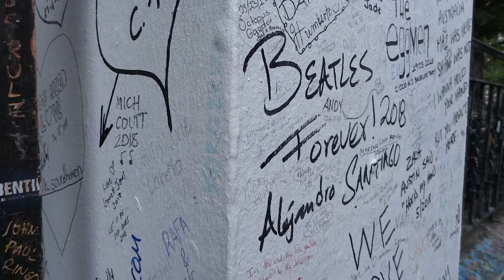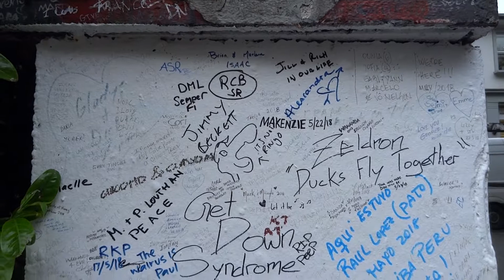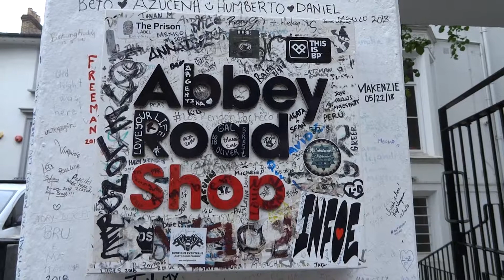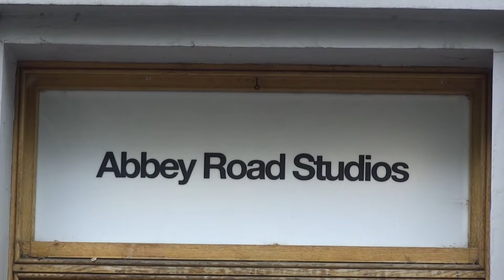Around Abbey Road Studios, London, may 2018